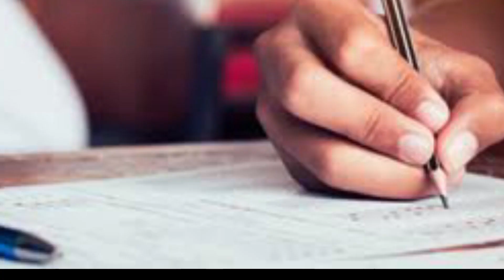28 July 2023